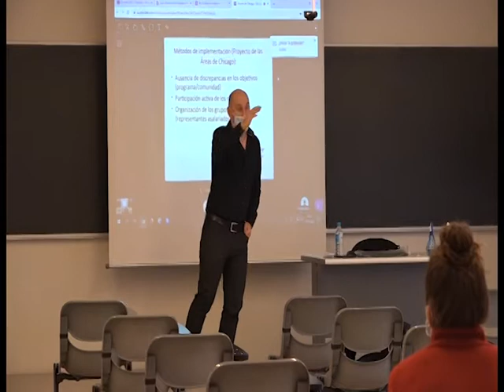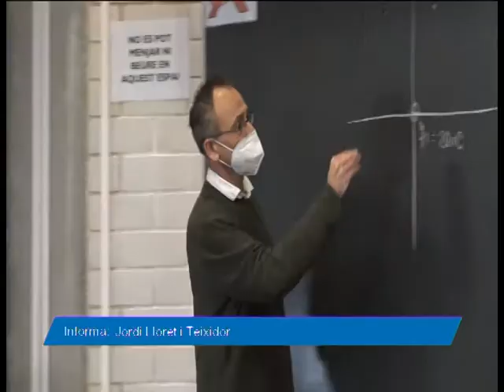La UdG executarà 50 accions per garantir la igualtat